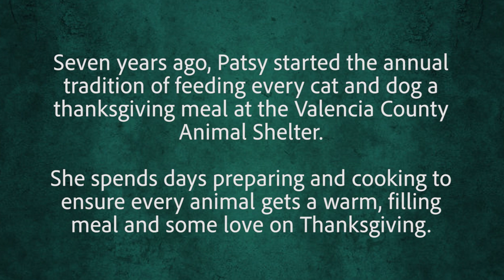Valencia County Animal Shelter Thanksgiving Dinner 2023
Patsy Tharaldsen, a kennel tech at Valencia County Animal Shelter, has been spending her Thanksgiving cooking and serving special meals to every single cat and dog at the shelter for the past seven years.
We’re so thankful for volunteers and people like Patsy who go above and beyond to give back and make our county a better place!
(Video produced by Felina Martinez © Valencia County News-Bulletin)